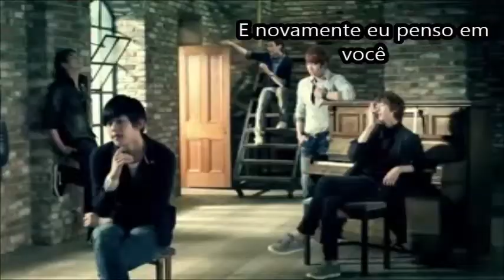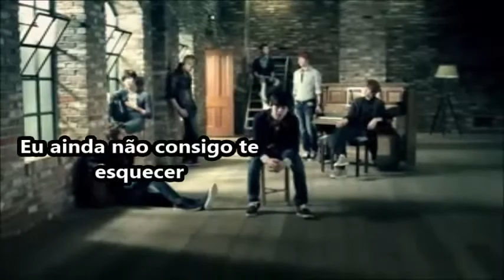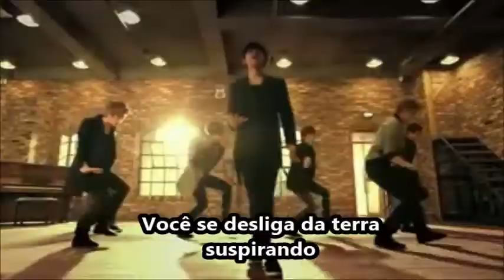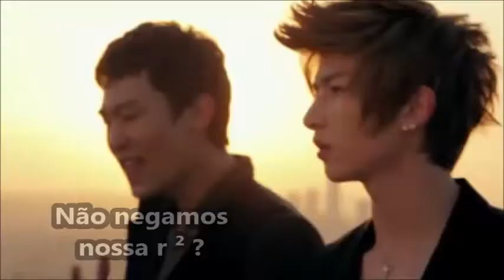U-KISS 0330 Legendado [PT-BR]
Yo listen up
This is my tragic story
Just to break in my heart

Na ajikdo neoreuljiul su eopseo
Jakkujakku niga saenggakna
Niga neomu bogo shipeo
Bamsae hansumdo jal su eopseo

Nae mam changmuneul dudeurineun bitsori
Niga tteona beorin geujari
Neomunado geuriweoseo
Bamsae hansumdo jal su eopseo nan

Bitgil bikkyeo jinaganeun neoeui dwit moseub
Amu geotdo halsu eopneun naneun geodeub
Haesei maeil nan tto huhwereul hae mianhae
Gidohae i want you to be back
I can't gyeondil su eopseo nega
Eopneun harunikka chameul su eopseo nungae
Nunmul heulleo naega
Again nareul ijeulsu isseulkka
Eonjakkaji naneun ireolkka

Bamsae neoman saenggakhae naneun jal su eopseo (o ireon oneul bamdo)
Why did i turn on this love show (oneul bamdo)
Neowa naeui sain meoreojyeosseo (her)
Naega i sarangeui haini eosseo

Why did we fight urin wae iraenneunde
Did you lose the sight urin saranghaenneunde
Naega wae i sungan meomchweo inneunde
Baboya naega piryohan geon baro neoya

Eokkaega chuk neureojyeo inneun neo
Hansumman ttang kkeojige swineun neo
Dapdaphan gaseumman tangtang chineun neo
Duson moa haneurege gidohaneun neo
Ilgeorago moseubi naneun sangsangi ga
Uri da itja jiuja nappeun gieokdeureul da
(i'm sorry) neoga eotteolji ara
Mianhadan mal bakke hal su eopneun na

O ireon oneul bamdo oneul bamdo her

You & i urieui kkeunnohjima
Don't deny our r²π
Naege wa ije da gwaenchanha
Dashi dashi da modeungeol shijankhaneun geoya